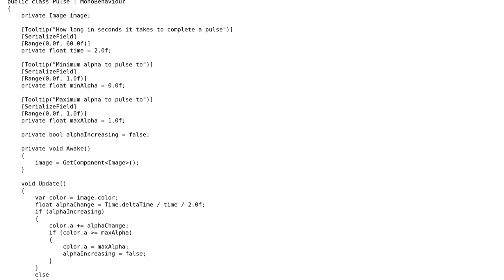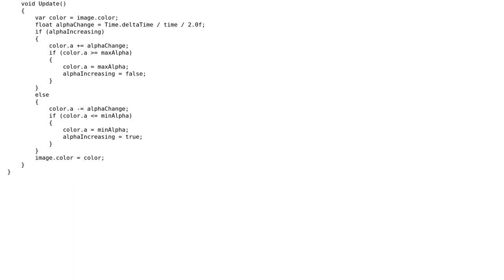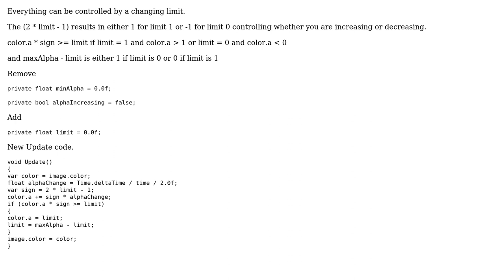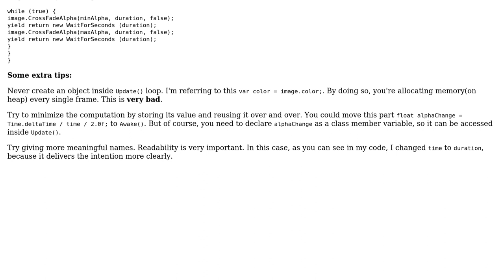Code Review: Pulsing Alpha Channel (2 Solutions!!)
Code Review: Pulsing Alpha Channel

With thanks & praise to God, and with thanks to the many people who have made this project possible! | Content (except music & images) licensed under CC BY-SA | Music | Images & others | With thanks to user numerek user Evorlor user Behnam Rasooli and the Stack Exchange Network Trademarks are property of their respective owners. You are responsible for your own actions.